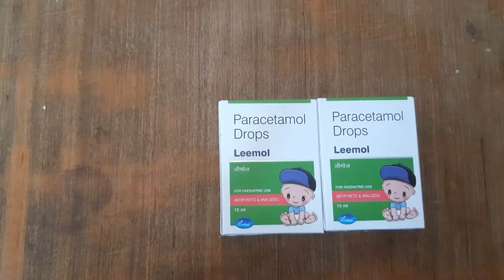Paracetamol drops for baby in hindi